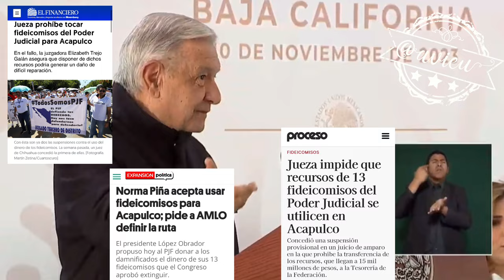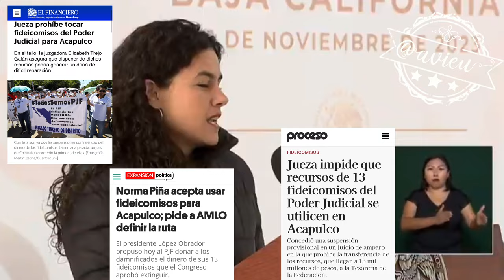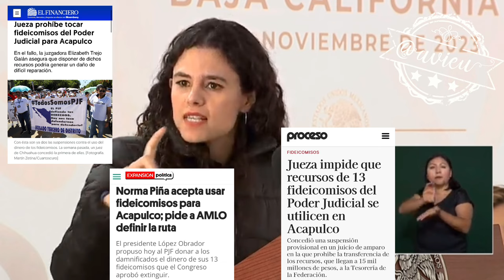AMLO® lamenta que los fidecomisos de Poder Judicial no se entreguen 🦆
AMLO® lamenta que los fidecomisos de Poder Judicial no se entreguen 🦆, Luisa Alcalde, informa que sí reunió con la Ministra Piña y sostiene que no deberían proceder los amparos que prohiben tocar dichos fideicomisos y que se debería cumplir con el compromiso de entregarlos a los damnificados de Acapulco